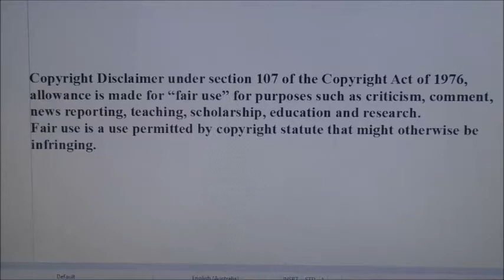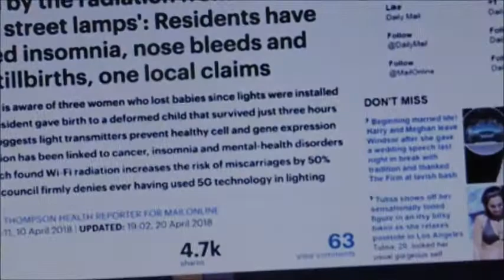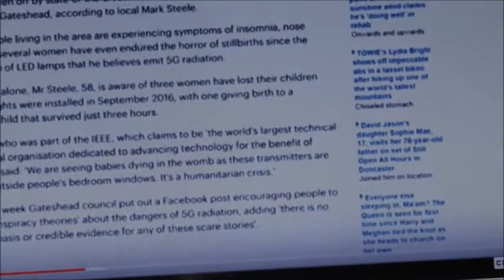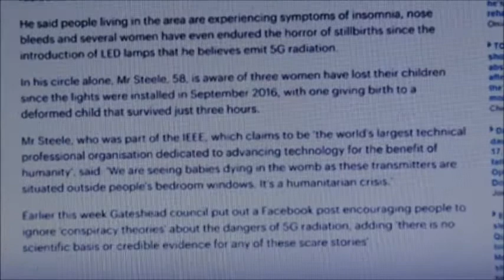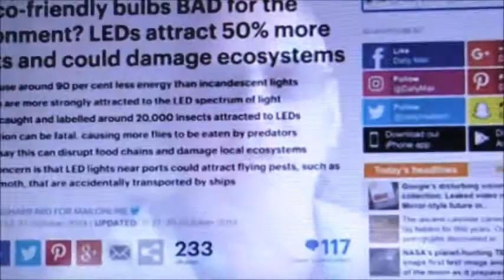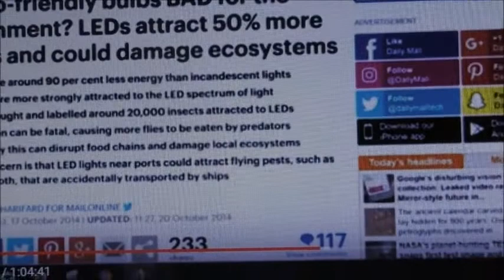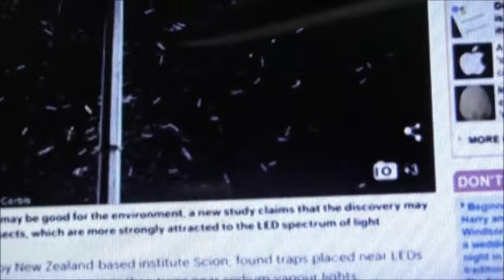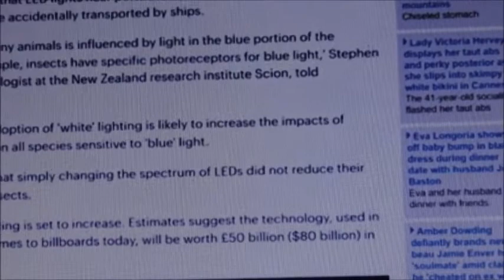Mark Steele... 5G Is A Weapon System!!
Where Mr Steele learned all he knows about phased antenna arrays

High power transmitting station 7 miles from Newcastle, scroll down to Analogue television
Description